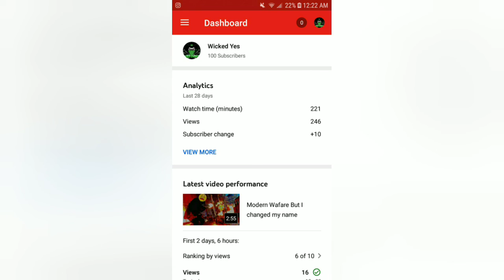Modern Warfare But The Other Team Is Prodicable!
Hope you enjoyed this one it's a bit different